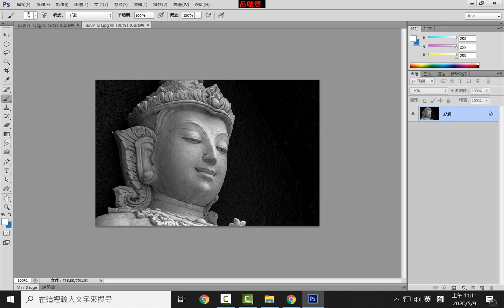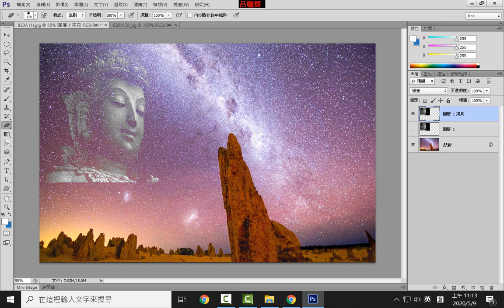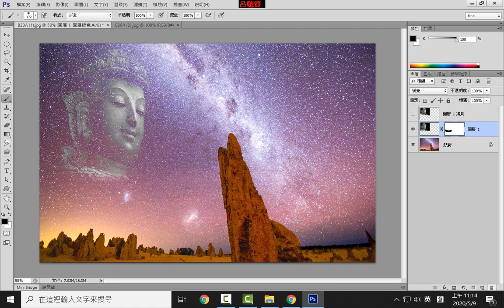B07 影像融合的處理技巧